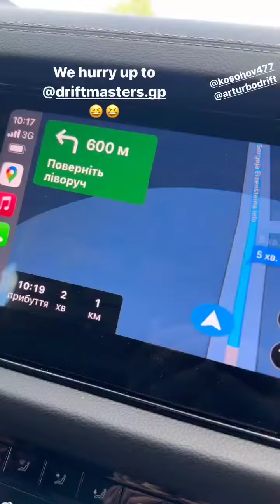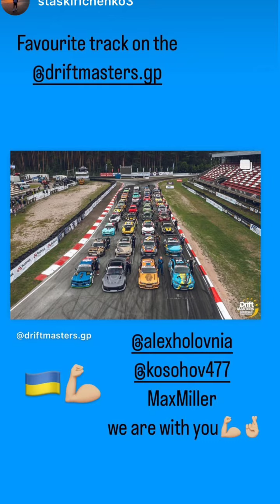Алексей Головня (Instagram stories от 28.07.23)